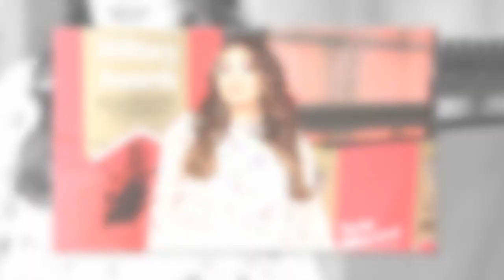Scarlett Moffatt’s boyfriend refuses to propose while star is pregnant